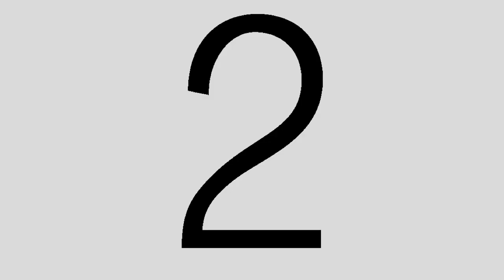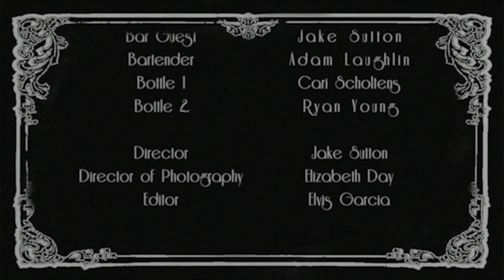Pick Me Up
"Depressed and alone a finds solace from an unlikely source"

This was filmed and produced last year however due to personal affairs and COVID I never got around to uploading it, I owe an extensive apology to my voice actors who helped make this possible.

As always criticism welcomed